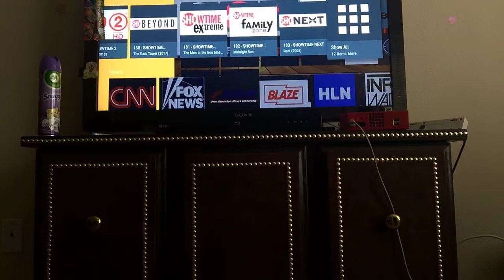Cord cutting option Whitaker tv 3 day free trial